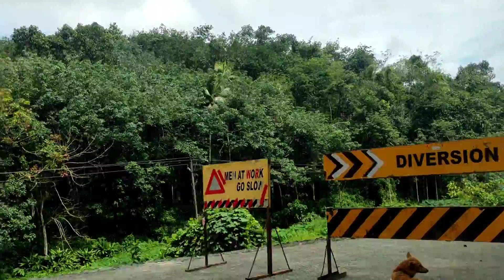കോടമഞ്ഞു നിറഞ്ഞ കുമളി യാത്ര With Plant Hunting || Kumali Trip || Part 1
Kumali Trip✨ Part 1

BELL ICON 👍